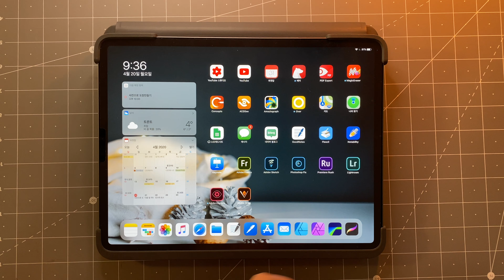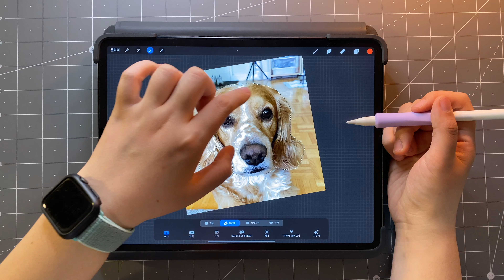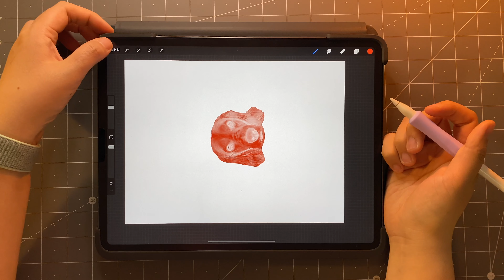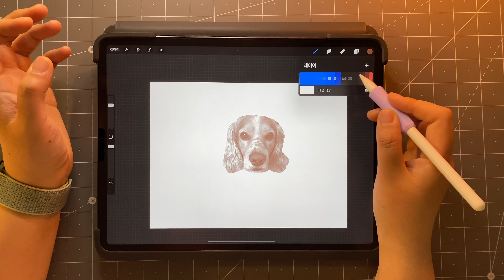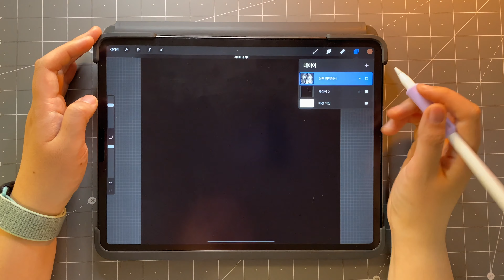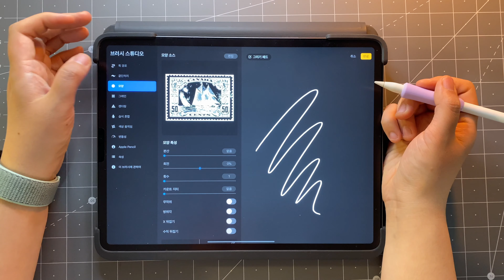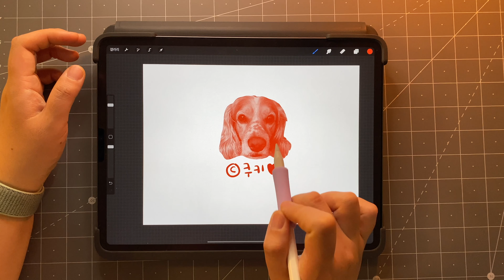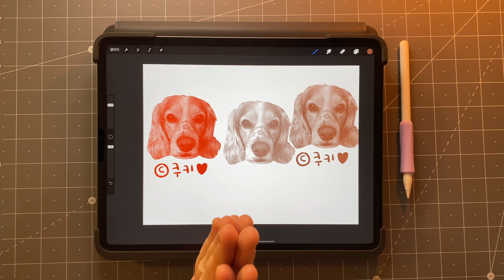아이패드 프로크리에이트 브러시 만들기 / 사진으로 도장브러시 만드는 팁 🍯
안녕하세요 헤일리입니다. 이미지를 이용해서 만드는 도장만들기 영상입니다.
브러쉬 설정부분에서 헷갈릴수있는 부분만 캐치하시면 만들기, 활용하기 다 쉬우실꺼예요.

감사합니당!

유튜브 배경음악 추천사이트(아트리스트):
위 링크로 가입시 저랑 여러분 동시에 2달 무료 혜택이있어요!

*사용하는 제품 모음(아래링크로 구매시 저에게 소정의 수수료가 지급될 수 있습니다.)
1. 촬영용 장비(저는 아마존에서 샀지만, 제일 비슷해보이는 링크예요)

2. 작업용 장비(아이패드관련 사용했던, 사용하는, 추천하는!)

3. 편집용 장비 외 사용하는 제품
-파이널컷 프로(맥용 영상편집 프로그램)
-루마퓨전(아이패드, 아이폰 앱)